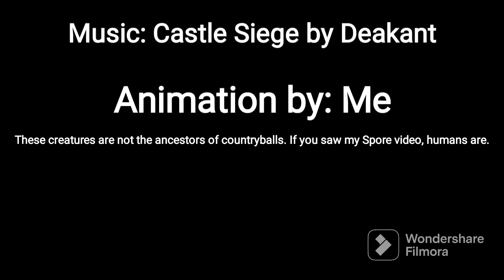History of TRAPPIST-1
An orange spider-like creature pops into being on TRAPPIST-1 D. These aren't the ancestors of countryballs, this is just how I imagined a creature on TRAPPIST-1 D would look like.